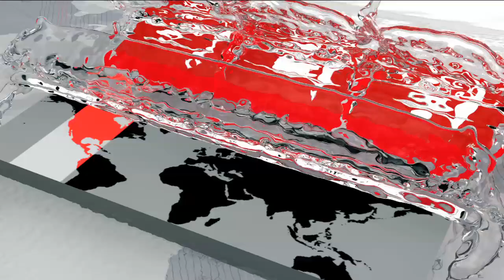ব্রাহ্মণবাড়িয়ায় রাধন স্মৃতি ফুটবল টুর্নামেন্টে অনুষ্ঠিত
উৎসাহ উদ্দীপনার মধ্যে দিয়ে ব্রাহ্মণবাড়িয়ার সরাইল উপজেলায় হয়ে গেল রাধন স্মৃতি ফুটবল টুর্নামেন্টের ফাইনাল ম্যাচ। বর্ষার পড়ন্ত বিকেলে এমন আয়োজনে দারুন খুশি জেলার ফুটবল প্রেমীরা। ভবিষ্যতে ঐতিহ্য ধরে রাখতে এ আয়োজন ধরে রাখার অনুরোধ জানান তারা। তৃণমূল থেকে ফুটবলার খুঁজে বের করে আনতে ভবিষ্যতে আরো বড় পরিসরে এ আয়োজন করা হবে বলে জানানো হয়েছে আয়োজকদের পক্ষ থেকে।